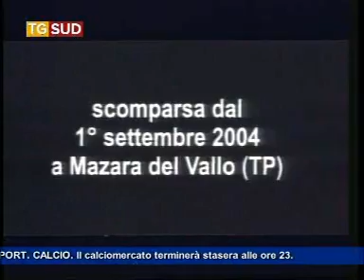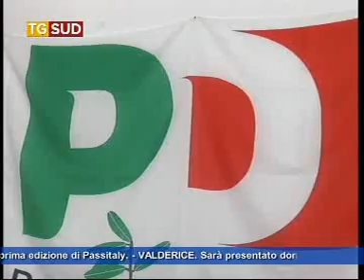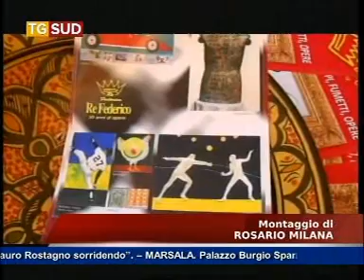tg 1 setembre